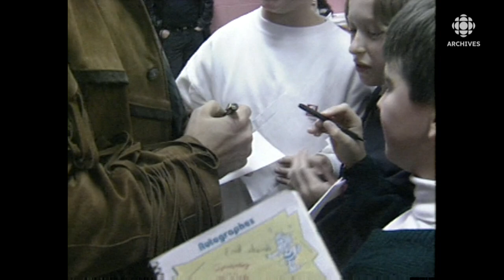En 1993, Roch Voisine rend visite à des élèves d'une école française de Terre-Neuve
En 1993, alors qu'il est en pleine gloire après une tournée en Europe, le chanteur néo-brunswickois Roch Voisine rend visite à des élèves d'une école française de Terre-Neuve, l'école St-Patrick.
Source : Ce soir, 15 novembre 1993
Journaliste : Françoise Enguehard